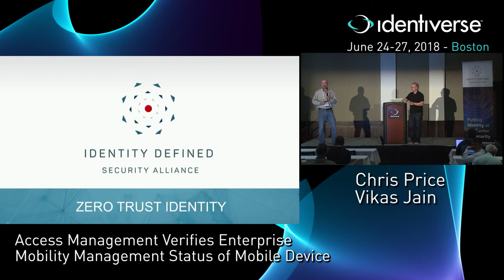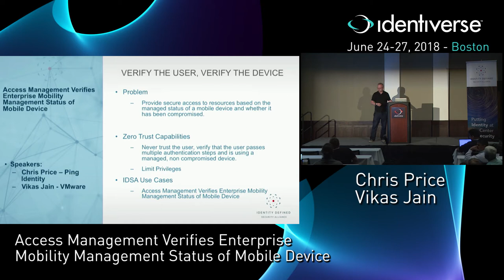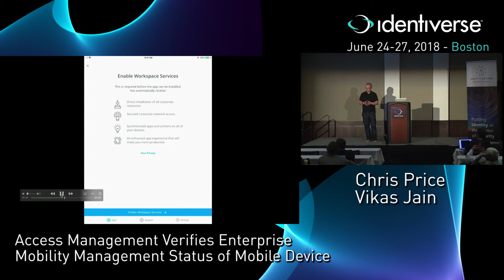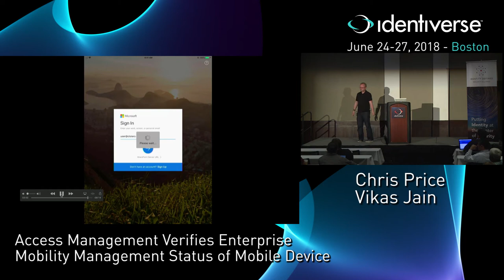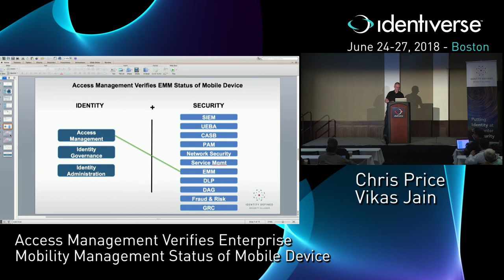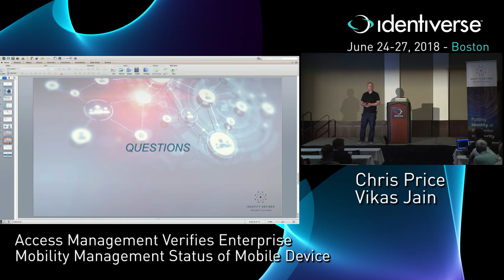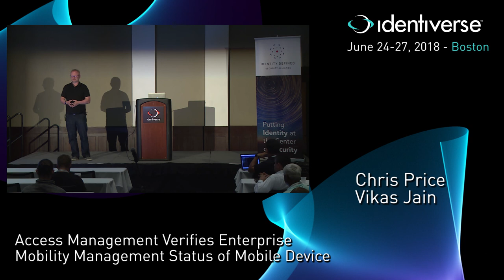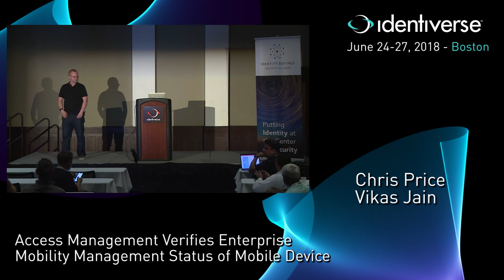6/27 Access Management Verifies Enterprise Mobility | Identiverse 2018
Full title: Access Management Verifies Enterprise Mobility Management Status of Mobile Device

Presenters: Vikas Jain, Director, Product Management at VMware; Chris Price, Solutions Architect at Ping Identity.

Ping Identity and VMWare integrate to secure access to resources based on the managed status of a mobile device and whether it has been compromised.

Save the date: Join us June 25-28 in Washington D.C, 2019!